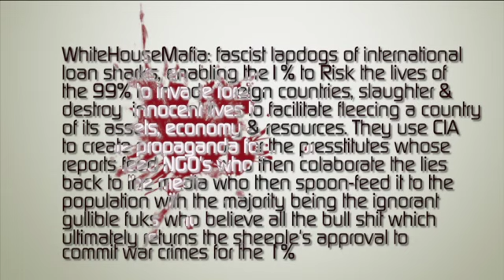Vietnam Vet - People Fighting For Their Own Freedom Cannot Be Stopped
This clip is from the 1974 Oscar Winning Documetary "Hearts and Minds" on the US involvement in Vietnam and depth of deception from the whitehouse to the American Public & world at large. This is just a portion of what Former Captain Randy Floyd had to say regarding the American Public working hard to ignore the the criminality of their government & elected officials. I will add more parts but if you have the interest plus an attention span that greater than a few minutes then i highly recommend you track down and watch the documentary in its entirety.